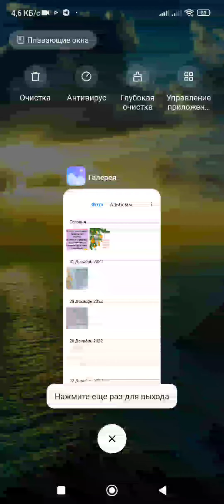Space Shooter - Galaxy Attack PvP 1vs1 Rwan 👍